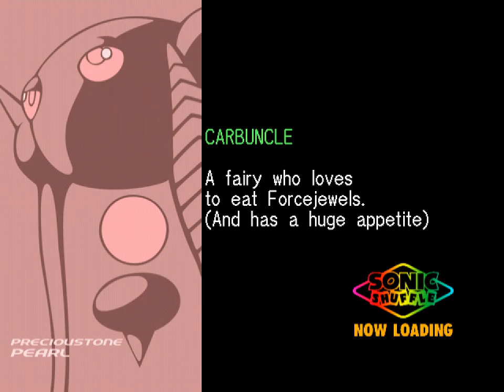All the Sonics - 325 - big bird on the farm / one little star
do you ever get lonely as the twilight drifts by?

how

how is this video longer than the previous one. there isn't like getting introduced to the game and poking at menu stuff. how does this last so long.
ahhh!
AAAHHHH!!!

remember that you don't have to watch these! you probably shouldn't!